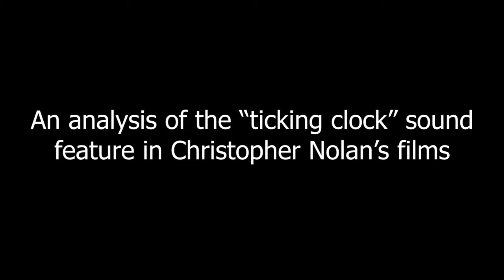Interstellar And The Prestige ticking clock analysis